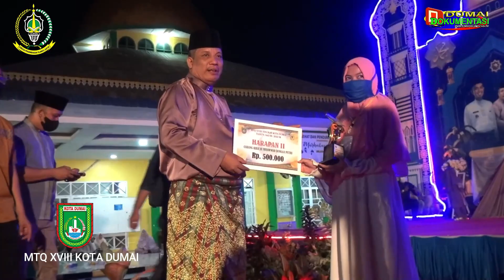PART 4 : INI DIA PARA PEMENANG MTQ XVIII KOTA DUMAI TAHUN 2022 - DIHALAMANAN MASJID NURUL BAHRI